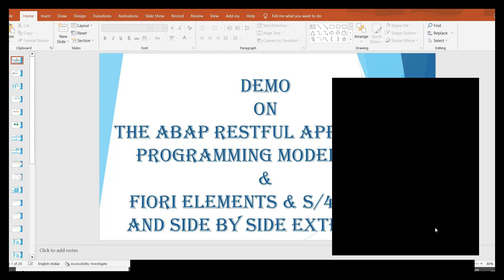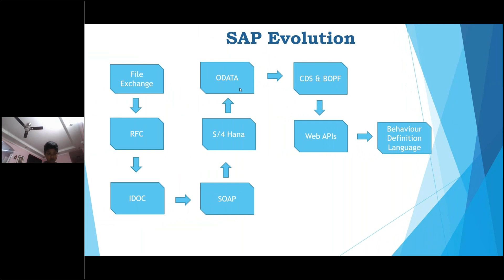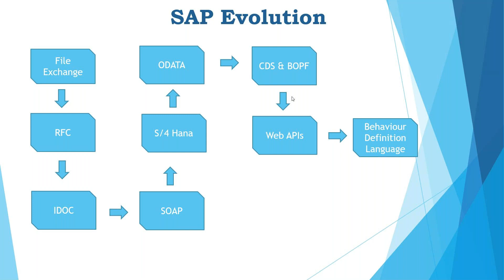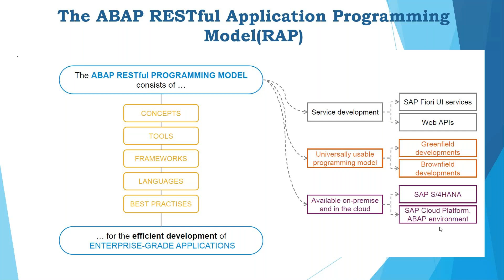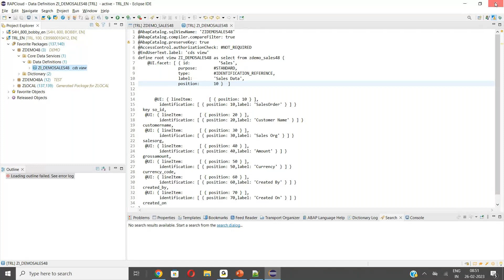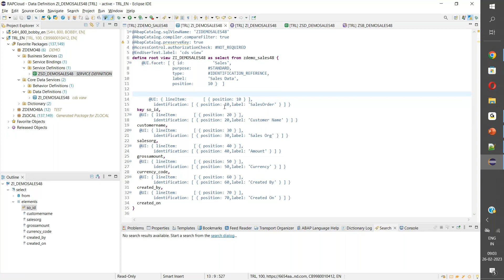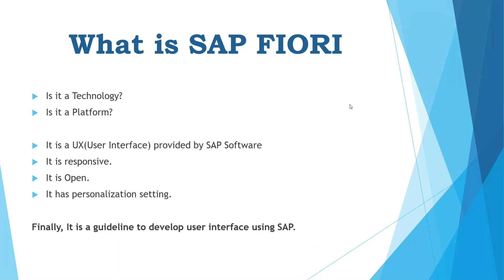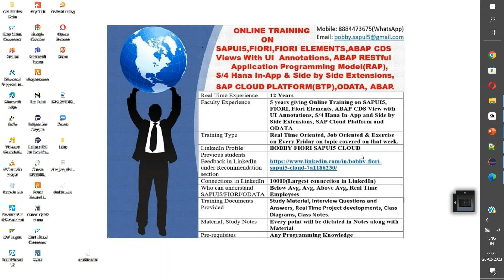BOBBY:ONLINE TRAINING ON ABAP RESTful Application Programming Model(RAP) on BTP and On-Premise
ONLINE TRAINING ON SAPUI5,ABAP RESTfull Application Programming Model(RAP) on BTP and On-Premise,FIORI Elements,ABAP CDS Views(UI Annotations),FIORIABAP on Cloud,S/4 Hana In-App Extensions and Side by Side Extensions,Business Technology Platform(SAP Cloud Platform),ODATA,ABAP.

Feedback of My Training in LinkedIn(Scroll bit down and you can find the Recommendations Section)

Duration of the Course  & Fees(Online Classes)

1) SAPUI5,SAP FIORI,FIORI ELEMENTS,ABAP CDS Views(UI Annotations), OData,SAP NETWEAVER GATEWAY,SAP Cloud Platform, , HTML5,CSS and Javascript - 50 Hours - Rs 10,000 - $160.
2)ABAP RESTful Application Programming Model(RAP) on BTP & On-Premise,,ABAP CDS Views,UI Annotations,SAP Cloud Platform(BTP),Fiori Elements,S/4 Hana Extensions,In-App Extensions,Side by Side Extensions,,SAP FIORI,ABAP on Cloud  and On-Premise -  40 Hours - Rs 10,000 - $160.

Duration of the Course  & Fees(Recording Videos)
1)SAPUI5,SAP FIORI,FIORI ELEMENTS,ABAP CDS Views(UI Annotations), OData,SAP NETWEAVER GATEWAY,SAP Cloud Platform, , HTML5,CSS and Javascript - 50 Hours - Rs 7000 - $110.
2)ABAP RESTful Application Programming Model(RAP) on BTP & On-Premise,,ABAP CDS Views,UI Annotations,SAP Cloud Platform(BTP),Fiori Elements,S/4 Hana Extensions,In-App Extensions,Side by Side Extensions,,SAP FIORI,ABAP on Cloud  and On-Premise -  40 Hours - Rs 7,000 - $110.